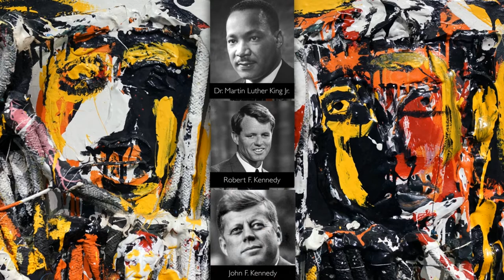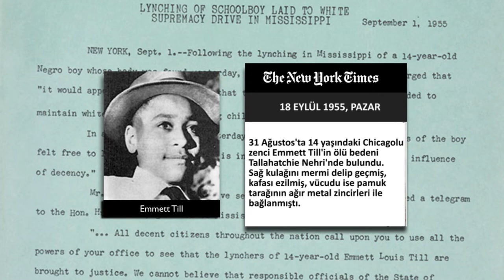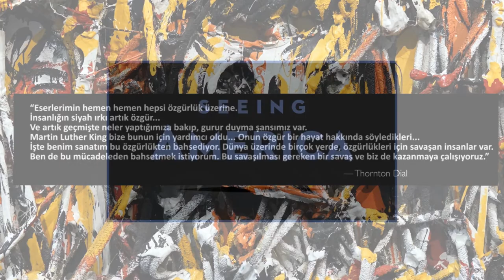Sivil Haklar ve Özgürlükler İçin Ölenleri Anma: Thornton Dial’ın Kan ve Et Adlı Eseri (Sanat Tarihi)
An unflinching memorial to civil rights martyrs, Thornton Dial's Blood and Meat